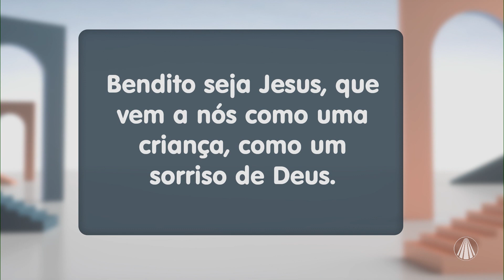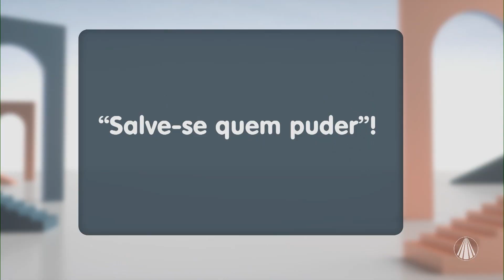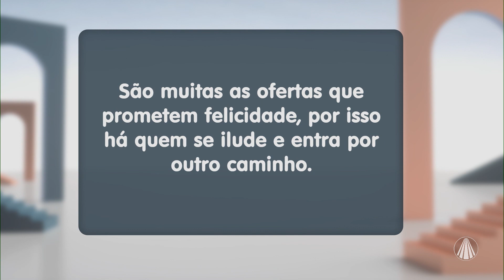Diálogos sobre "amor e retribuir o amor..."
No Diálogos, o Missionário Redentorista Pe. Mauro Vilela traz uma reflexão sobre "amor e retribuir o amor...". Confira!

TV APARECIDA
É bom estar onde a Mãe está!